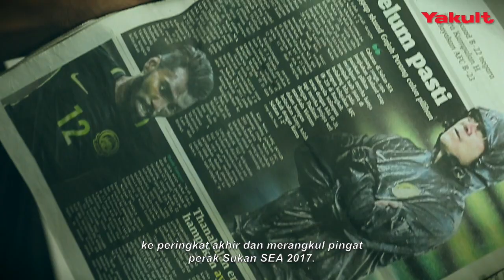YAKULT - Thanabalan (Thana)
Shot & Direct : Izan Shah Rachman
Cam operator : Naxem Redzuan
Tech Asst : Syahnaaz Shuib
Producer : SportFlex Malaysia
Client : Yakult (Malaysia)